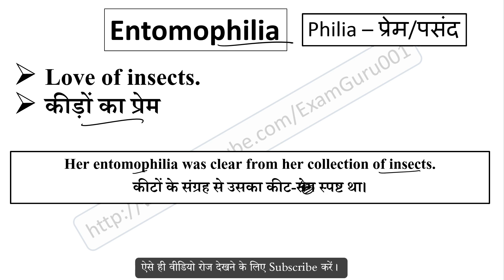Entomophilia meaning in Hindi // Explained Entomophilia With Using Sentence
Entomophilia का हिंदी में अर्थ,
Meaning of Entomophilia in hindi,
Entomophilia word kya hai,
Entomophilia word ka hindi me matlab,
Entomophilia word ka sentence me use,
Entomophilia word ke bare me janiya,
Entomophilia vocabulary meaning,
Entomophilia word pronunciation,
sentence using philia root word,
philia root word meaning,